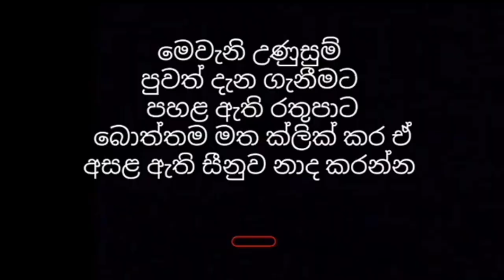Shots fired at Trump rally | Trump in Pennysylvania rally | Trump assassination attemp hiru derana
H.W.T.L.හේවාවසන්
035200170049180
මහජන බැංකුව
අම්බලන්ගොඩ

වැඩි විස්තර සඳහා පහත සමාජ මාධ්‍යය ඔස්සේ අපව සම්බන්ධ කරගන්න👇

උණුසුම් පුවත් දැනගන්න එකතු වෙන්න Breaking News SL Stats Whatsapp group එකට

Key words -
Breaking News today සැඩ පහර hiru news-hiru tv live-news 1st live srilanka news මෙන්න දැන් ලැබුනු පුවතක් Breaking News today-hiru news-hiru tv live-news 1st live-srianka news-මෙන්න දැන් ලැබුනු පුවතක්